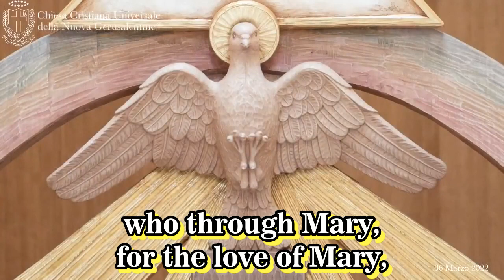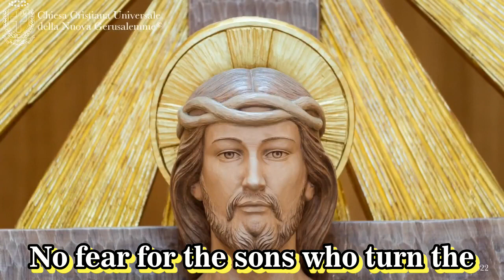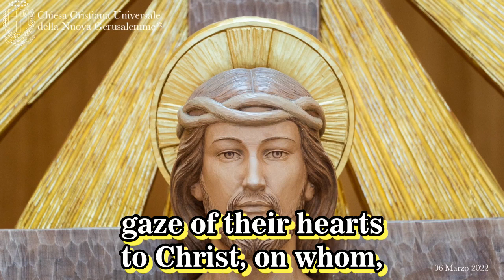06/03/22 1 "The Spirit leads Mary, Mother Church, and the Infant Jesus into the desert", P. Laezza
Beloved brothers, beloved young people. Today, first Sunday of Lent, we contemplate the Gospel proposed in this time of preparation. And we are invited in the light of the Gospel, to follow in the footsteps of Jesus, to overcome every temptation and be reborn from above in Christ. Let us be guided, by the Spirit of God, that as it moved Jesus, so today it moves us in the desert of this world, we know how to take up the weapons of prayer, to raise the shield of love made Person, Christ, in which all children of God can find refuge and comfort. The Spirit urges us to distance ourselves from all that is sin and evil, to live a fast from sin, that the true essence of the fast that every Son of God must live. And so prepares and purifies one's heart and at the same time every offering of love, becomes not only a benefit for one's own soul, but also a benefit for the whole of humanity. A mysterious bond that unites the sons of God to the father and that makes it so that every act of love, every renunciation to sin, has in an extraordinary way that God knows, a relapse, on the entire community, on the entire world. But the Gospel listened to, read in this historical context, in the light of what is happening today, represents a window on the world; the desert, the fierce beasts, the angels who serve the Lord, the desert, the aridity of hearts, that prevails in the world, that is widespread to the point of bringing one against the other and each one thinking only of their own interests. Here are the beasts, and feral beasts, men who become beasts and in front of their similar, attracted by power, wealth, do not hesitate to point the finger, to devour them as ferocious beasts, as wolves, that slaughter the lambs, defenseless and innocent. In all this, here is this Island of Love, this White Island, the Cradle of God, wanted by Heaven for infinite love towards humanity. This Place, chosen by the Father, who unites heaven to earth, where the angels of heaven, join the angels of earth, who want to serve the Lord and live love. How not to think of what has been described in the Book of Revelation, the Apocalypse, in chapter twelve of it. "The woman clothed with the sun, who gives birth to the Infant, destined to reign. The woman, Mary, bride of the Holy Spirit. She who by the Holy Spirit, generates spiritually, Jesus in hearts. Behold the action of the Spirit, who through Mary, for the love of Mary, he again sends his Son, here on this earth, so that the Divine Infant can reign in every heart and lead all God worshipping hearts and hearts armed with good will, eager for peace, to live the reign of peace and love. But here is the battle, between good and evil, between the enemy of God and the Lord. On one side, the dragon with his hosts, and on the other side, Saint Michael Archangel, with his angels, in a battle that makes it so that the enemy may be thrown from heaven onto earth. Nothing he can, against the children of God, who have found refuge in the safe place, as it is written: "The woman in the desert, flees to the safe place prepared for her:" In the desert of this world. Here is the refuge; this Cradle, this Church, the Woman Church, the Woman who represents Mary, who also represents the Church of Christ, Bride of Christ, his Church, wanted by the Father, to welcome all those who want to live the essence of Christianity, to welcome all those who will flee from Babylon. That fleeing brings us so many fugitives, who in front of the lie, of the opprobrium, will be attracted by the Light that is manifested in this place and will come to the heart of the White Island to be able to live the love of Christ. Here is the oasis, the refuge nothing has been able, nothing can and will be able, the enemy against the children of God, who have united their lives, their sacrifice,  to the blood of the Lamb and for this in the lamb are and will be victorious. Here is that the enemy lashes out against humanity, even against so many who profess to be Christians, seducing hearts and leading them to foment  hatred, to foment war and destruction. I was struck by what Liliana Segre, Jewish survivor of the horrors of Auschwitz,  recently said in a public speech. When she publicly stated: "We would not have imagined, to hear so close to us the roar of cannons, destroyed houses, the people  crying and dying." And then she added: "I thought of the four horsemen of the Apocalypse. For what are we still missing? The pandemic we have had, war, hatred, death, hunger." In this context, many ask: God, where are you? God why all this? It is not God who is responsible for the war, who is responsible for the destruction of mankind. No! It is the wickedness of man. Who does not want to welcome the voice of God, but who listens to  other voices;